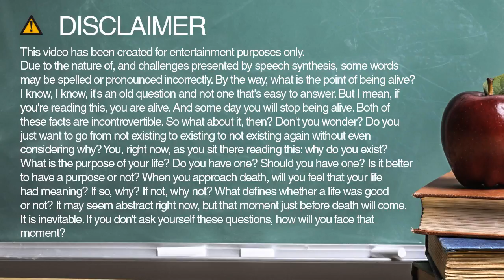heads spelling and pronunciation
Learn how to spell and pronounce heads.